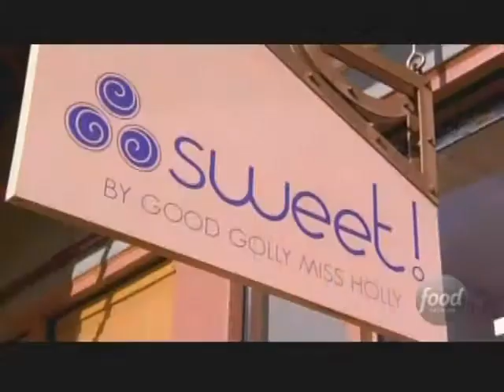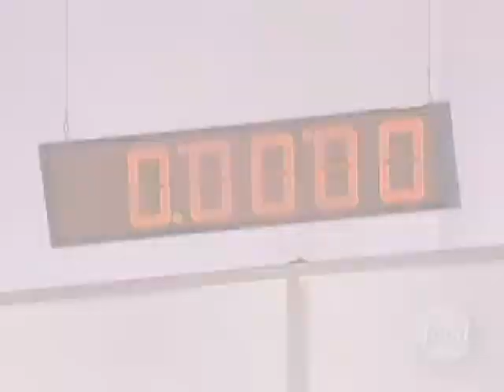Hollis Wilder Sizzle Reel